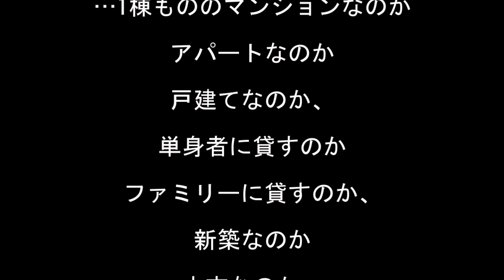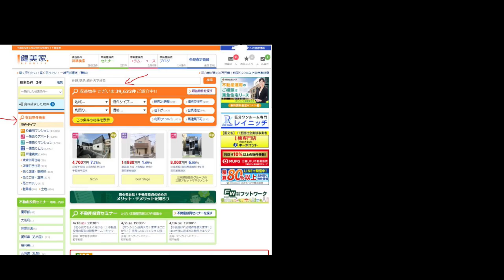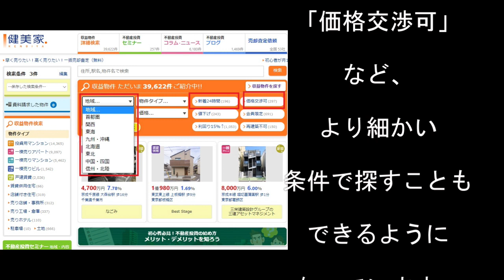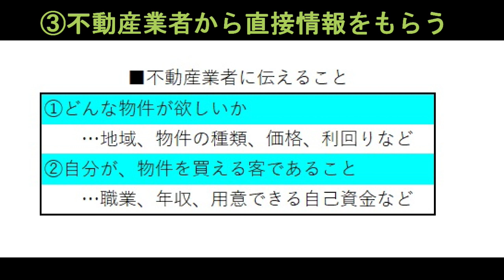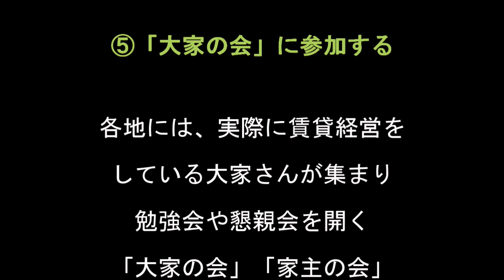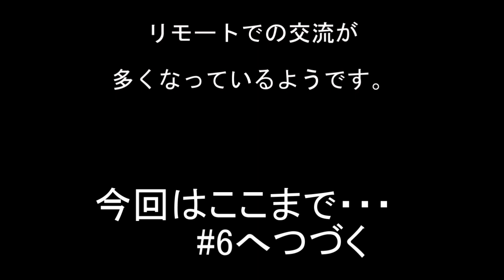初心者向け！不動産投資の基礎講座#5 物件を探す①「情報収集の方法は？」／健美家ニュース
健美家ニュース　2020/09/26 配信
「情報収集の方法は？」【初心者向け！不動産投資の基礎講座】物件を探す①

の音声動画です。
ニュース記事を読みながら聴いていただくと、より一層理解が深まります。

"購入前の情報収集"についての江古田島平八さんのコラムもぜひ読んで下さい！

2004年より全国の収益物件を掲載中